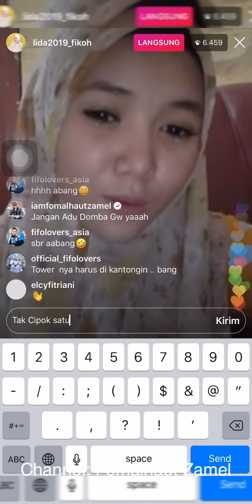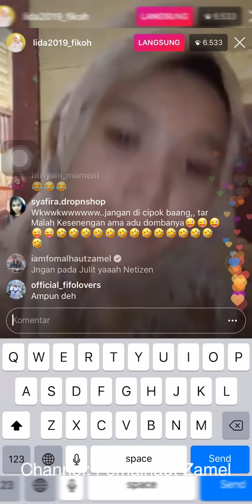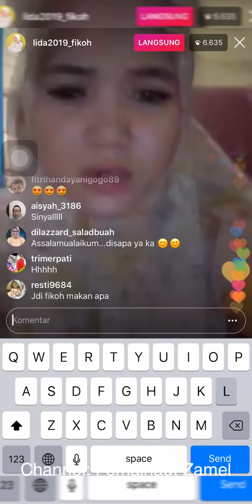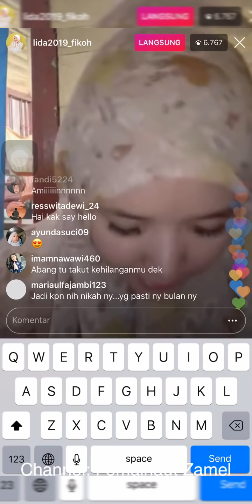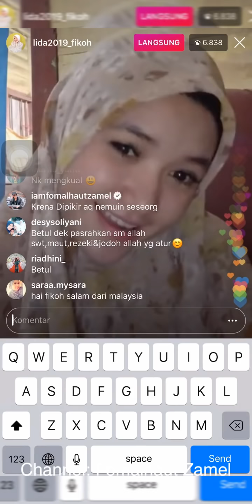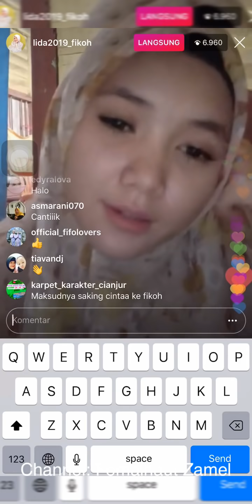Sinyal Ngajak BERANTEM!!! Fomal Kangen Fikoh. Live Instagram